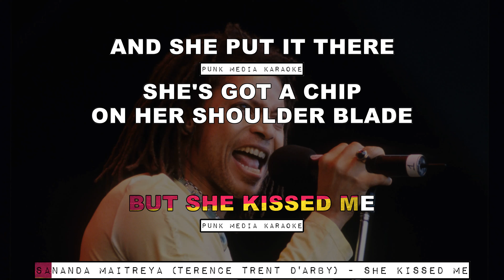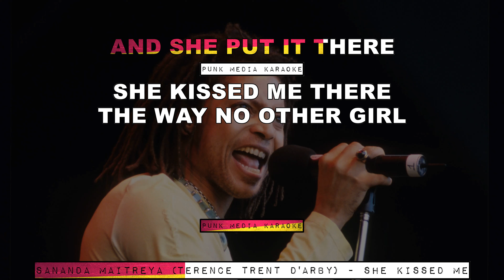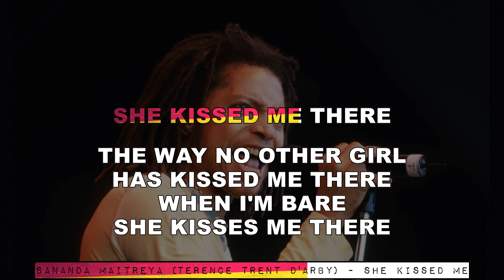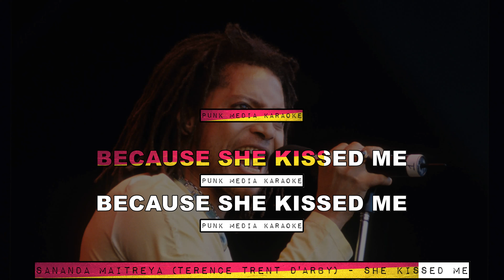Maitreya - She Kissed Me (Terence Trent D'Arby) (Karaoke Version Instrumental) PMK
Welcome to Punk Media Karaoke, your ultimate destination for punk rock karaoke! Get ready to rock out with Sananda Maitreya - She Kissed Me (Terence Trent D'Arby) (Karaoke Version Instrumental).

Whether you're a dedicated punk fan or seeking an adrenaline-fueled karaoke experience, we've got you covered. Join us as we dive into the electrifying world of punk rock!

Connect with our passionate community of punk enthusiasts, share your performances, and engage in the punk scene.

At Punk Media Karaoke, we celebrate the unapologetic power and attitude of punk. Grab the microphone, turn up the volume, and let your punk rock prowess shine with our "She Kissed Me" karaoke track!

Get ready to ignite the punk rock revolution and let your voice be heard! 🤘🎤🔥